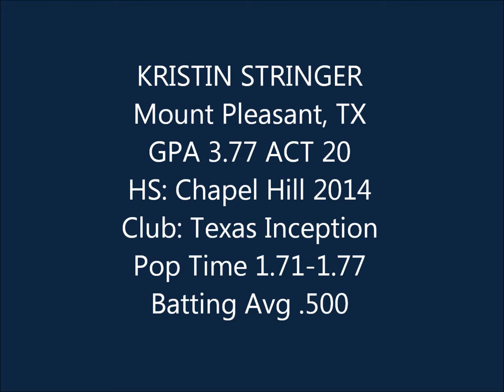Kristin Stringer 2014 Catcher - Live Catching/Throwdowns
Kristin Stringer - Chapel Hill High School Mount Pleasant, TX - Travel Team Texas Inception - Pop Time 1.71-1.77 - Batting Avg .500 - Slugging % .773 On base % .640 -GPA 3.77 - ACT 20 - Class Rank 15/80 Top 18% - Intended Major: Business Administration/Marketing. Dual Credit 24 hrs at graduation. Activities: NHS, FCA, DECA, Art Club.